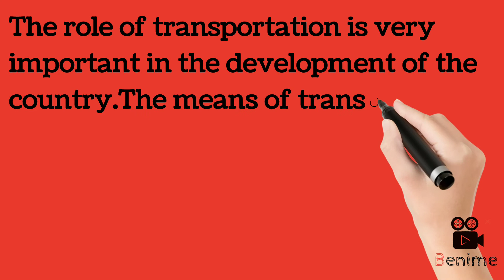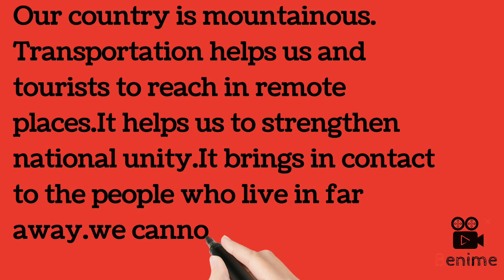ESSAY ON IMPORTANCE OF TRANSPORTATION#essayinenglish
Hi,guys iam Keshav kohar and you are watching k2babu YouTube channel guys today in this video bwe Will know

Essayontransportation
importance of transportation,
transportation,
importance of transportation videos,
importance of transportation in hindi,
importance of transportation in english,
the importance of road transportation,
various modes of transportation,
social effects of transportation,
importance of transport system,
significance of transportation,
role of transportation,
mode of transportation,
power of transportation,
history of transportation,
meaning of transportation